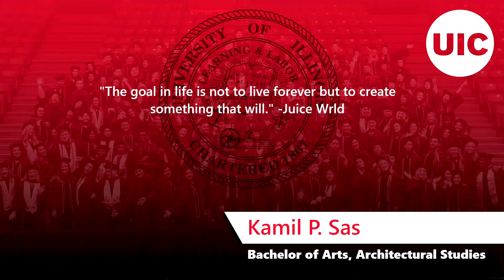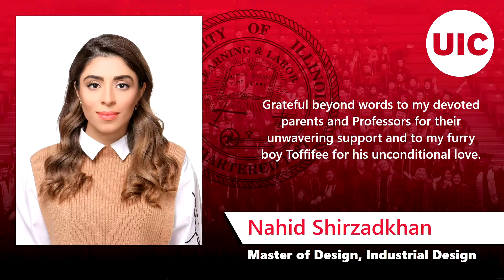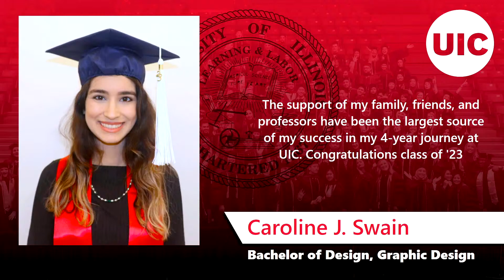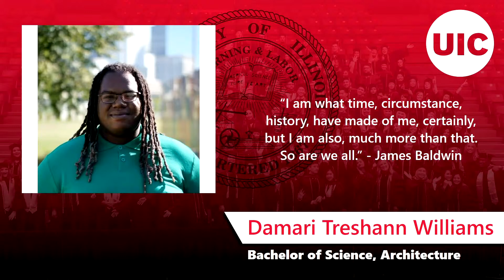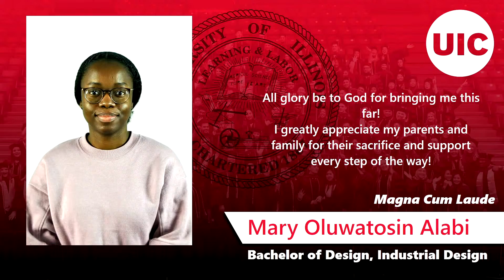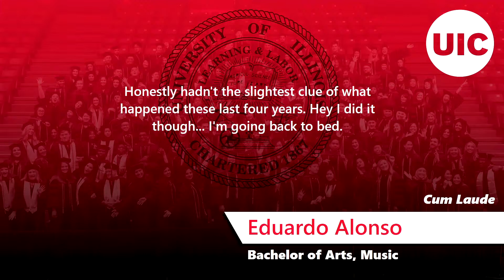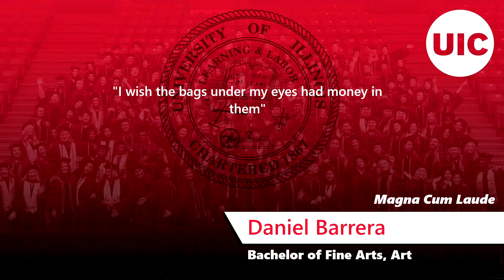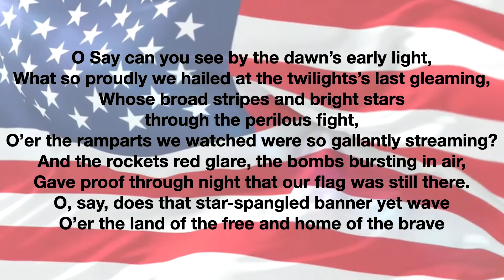UIC College of Architecture, Design, and the Arts Spring Commencement 2023